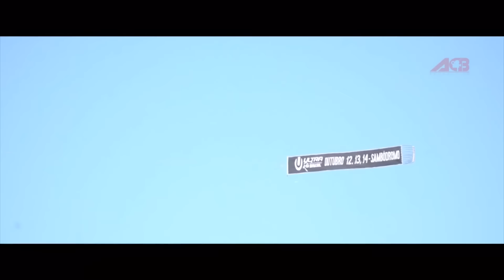Петр Ян vs. Матеуc Маттос | Petr Yan vs. Matheus Mattos | ACB 71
Мы знаем, что в Санкт-Петербурге всегда рады ACA и мы возвращаемся в северную столицу! 3 ноября вы увидите очередное грандиозное мероприятие - ACA164. Приобретайте билеты по ссылке и воочию узрите то, чем славится наша лига!